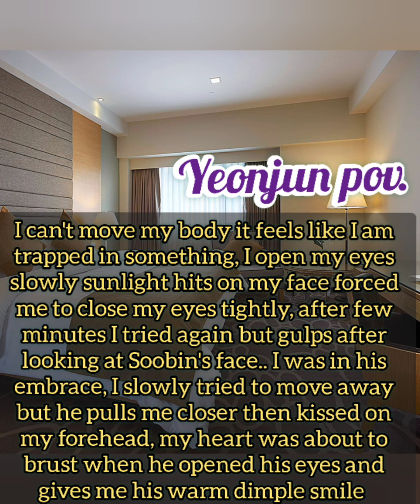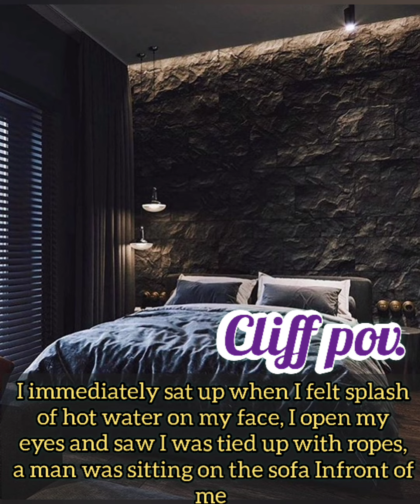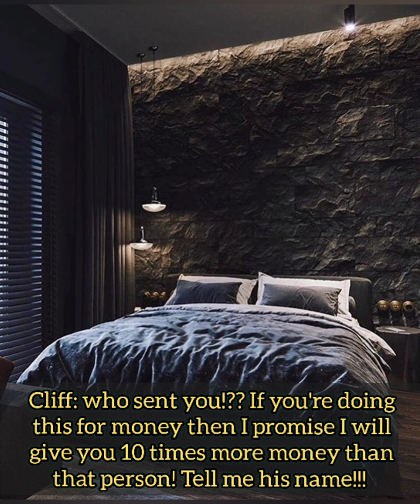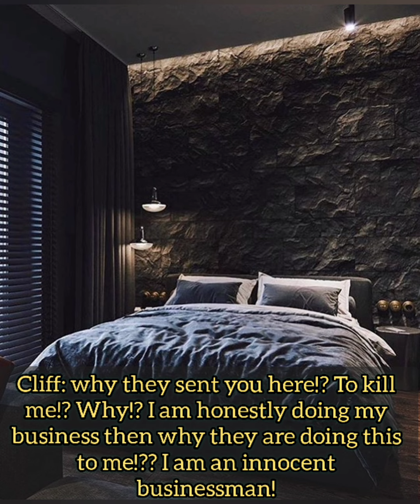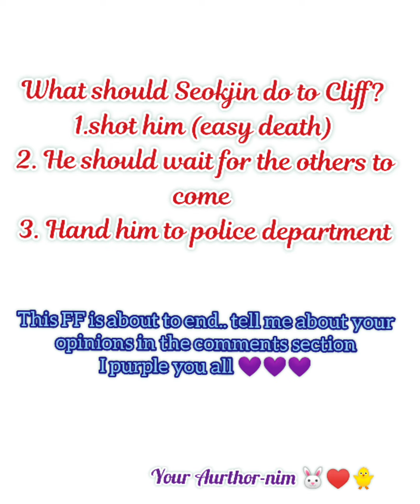~Jikook ff 🐰❤️🐥~ /💕 Forced Marriage 💕/ |My Rainbow🌈| [EP.17]